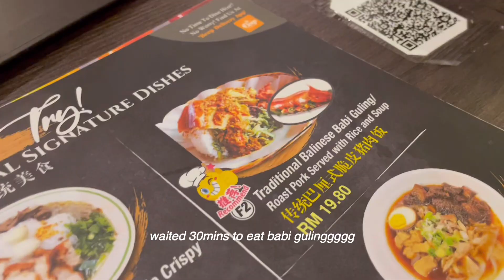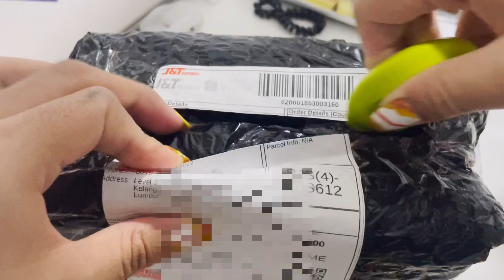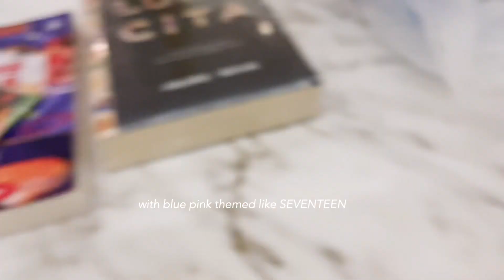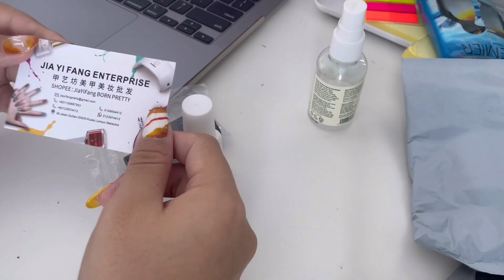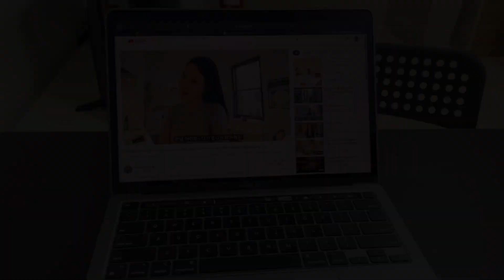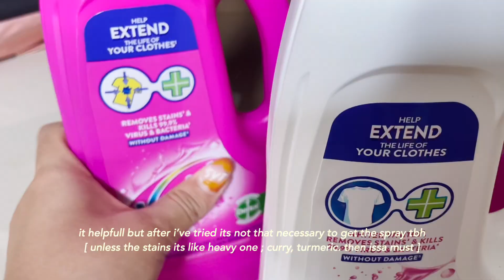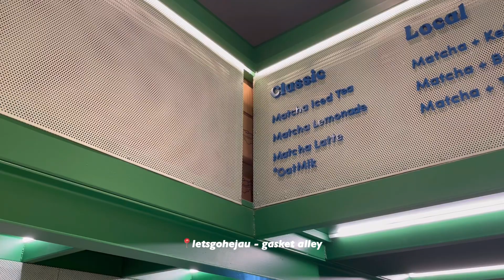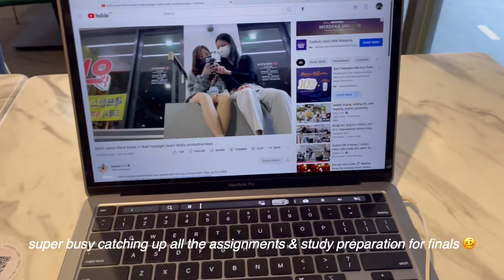productive study week | before finals - relaxing, food hunting, rushing assignments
🛍 products that i buy 🛍

🦄FAQs|
name,age - vivi, 20y/o
born- Indonesia
ethnicity - Chinese
my ass - Malaysia

Much love,
         Vivi